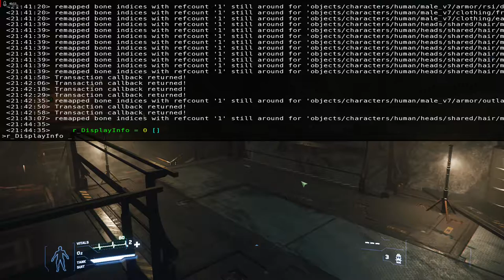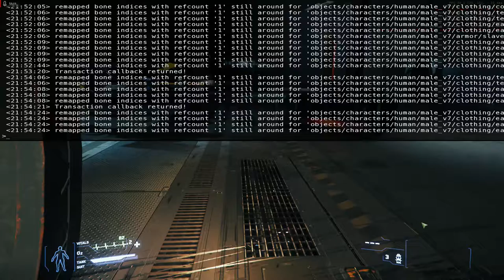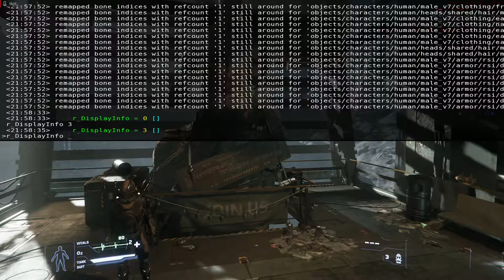Star Citizen 3.3.0 PTU Gameplay 2 (Ship and Armor Buying,flying whit Caterpillar)